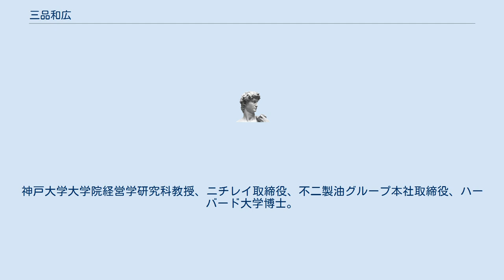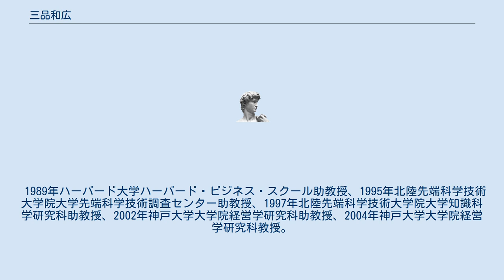三品和広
三品 和広（みしな かずひろ、1959年 - ）は経営学者。
神戸大学大学院経営学研究科教授、ニチレイ取締役、不二製油グループ本社取締役、ハーバード大学博士。
ハーバード大学ビジネススクールプライズ賞、エコノミスト賞、組織学会高宮賞、日経BPBizTech図書賞受賞。
 愛知県出身。
1982年一橋大学商学部卒業、1984年一橋大学大学院商学研究科修士課程修了、1989年ハーバード大学文理大学院ビジネスエコノミックス専攻博士課程修了、Ph.D.。
 1989年ハーバード大学ハーバード・ビジネス・スクール助教授、1995年北陸先端科学技術大学院大学先端科学技術調査センター助教授、1997年北陸先端科学技術大学院大学知識科学研究科助教授、2002年神戸大学大学院経営学研究科助教授、2004年神戸大学大学院経営学研究科教授。
 この間、2012年から株式会社ニチレイ取締役、2013年から不二製油株式会社取締役、2015年から不二製油グループ本社株式会社取締役。
1988年ハーバード大学ビジネススクールプライズ賞受賞。
2005年、著書『戦略不全の論理』により、エコノミスト賞、組織学会高宮賞、日経BPBizTech図書賞受賞。